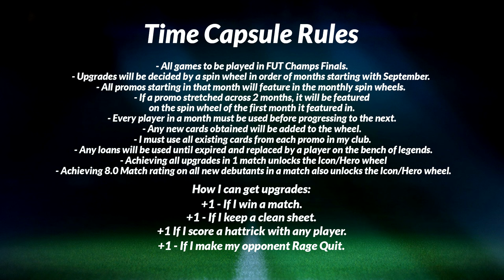THE FIRST TIME THIS SERIES!!! - TIME CAPSULE #22 (EAFC24)